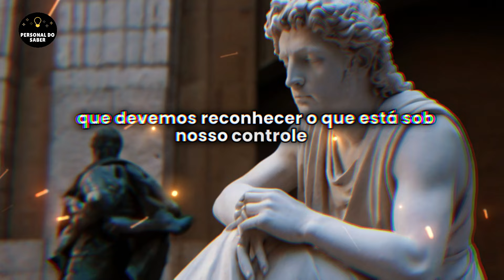5 MANEIRAS ESTÓICAS DE SILENCIAR A MENTE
Aprenda como silenciar a sua mente usando técnicas estóicas antigas, mas muito atuais para os nossos dias.